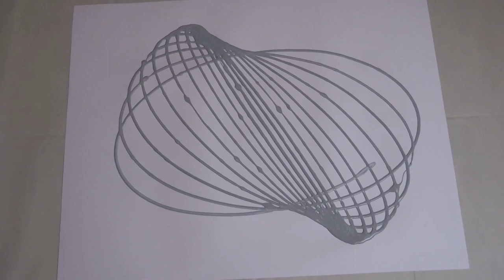Pintar con péndulo | La Caracola Marina | Cómo hacer ARTE ACRÍLICO ABSTRACTO fácil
Impresionante caracola marina pintada con péndulo dibujante y pintura acrílica. Arte Abstracto fácil y relajante. TE ENAMORARÁS DE ESTA TÉCNICA!